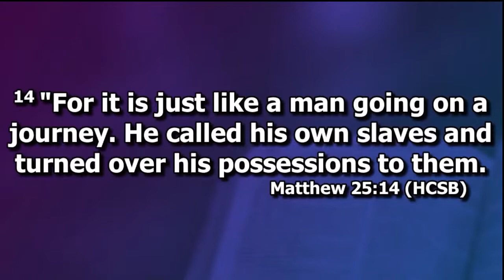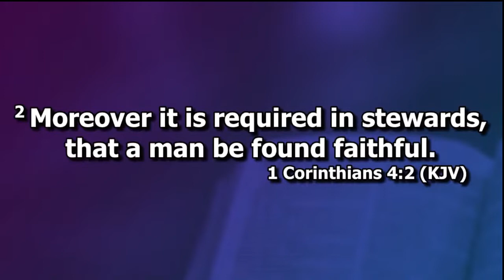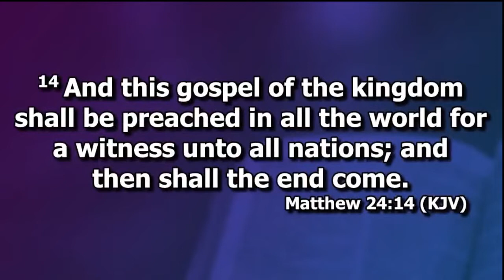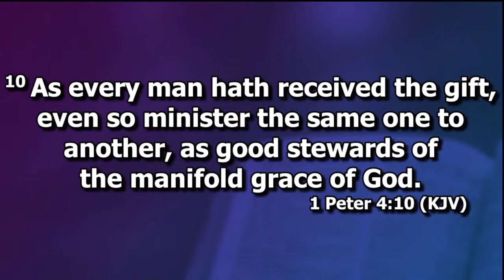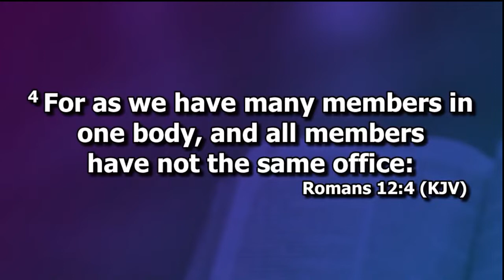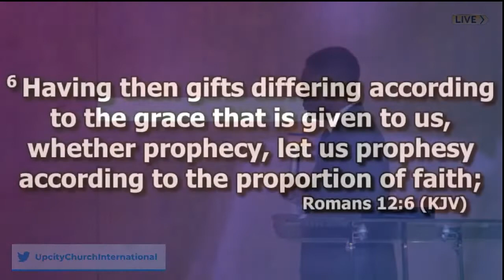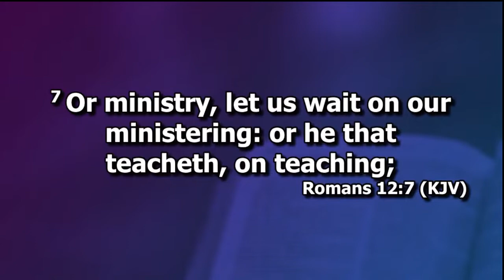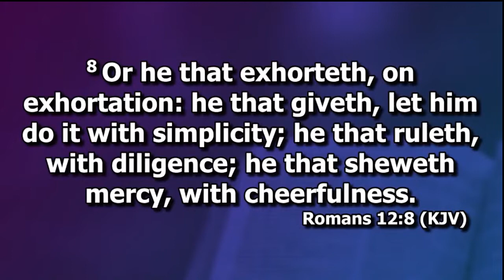YOUR GRACE REQUIRES YOUR FAITHFULNESS PT.1 || 04_12_2022 || UCI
THANK YOU FOR JOINING TODAY'S SERVICE